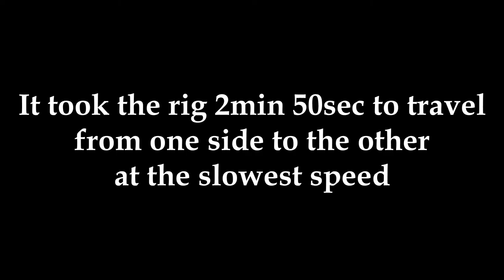DIY Motorized slidecam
This is how I made my motorized slidecam/timelapse rig